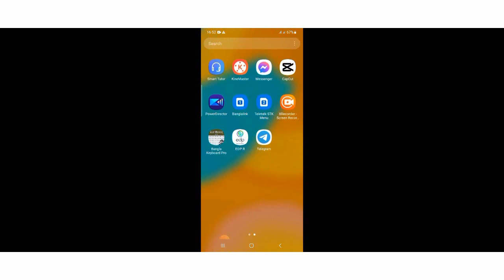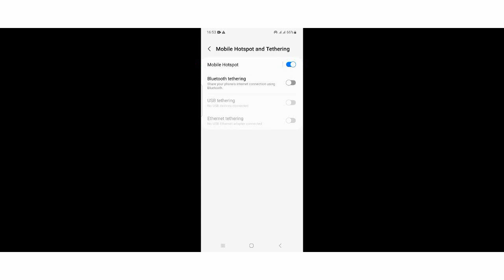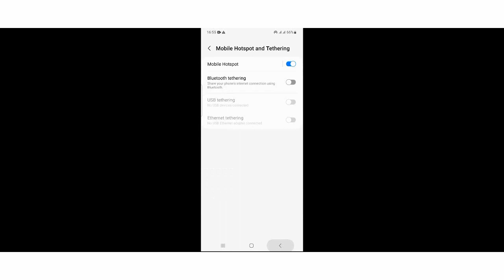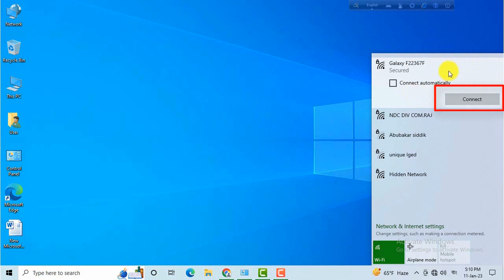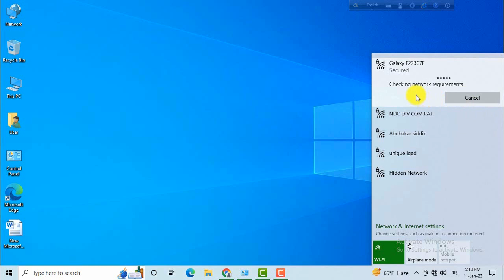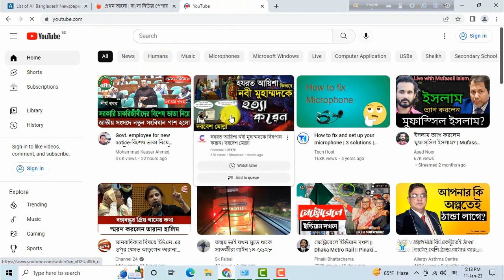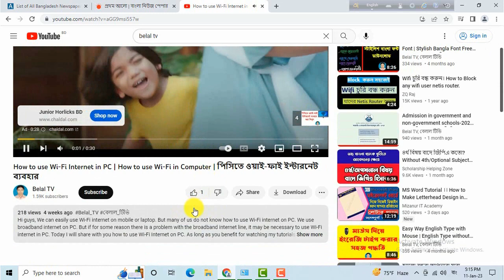How to Share Mobile Internet to PC | Mobile Data Share to Computer | মোবাইলের ইন্টারনেট পিসিতে শেয়ার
Hi guys, We can easily share the mobile internet to the laptop. But to share mobile internet to PC you have to use Wi-Fi internet on PC. I have given a video for how to use Wi-Fi internet to PC, I will give the link of that video in the description of this video, you can watch it. Today I will share with you how to share mobile internet or data to PC. This video will be very useful for you in an emergency if you have a problem with your PC's broadband internet line. As long as you benefit for watching my tutorials, I think my work will be successful. So it's not too late, let's get started.

How to use Wi-Fi Internet in PC | How to use Wi-Fi in Computer

Easy Way Bangla Type with Mouse | Bangla Type without Keyboard